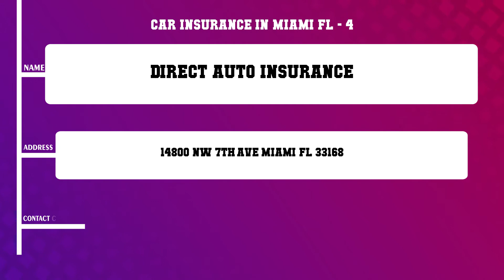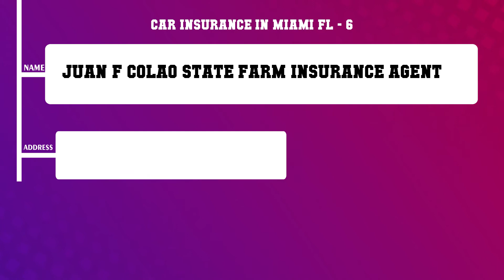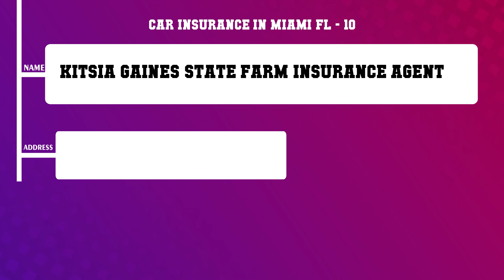Top 10 Car Insurance in Miami, FL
Top 10 Car Insurance in Miami, Most popular Car Insurance in Miami, FL, What are 10 best Car Insurance in Miami City?

Content of this Video:
10 Most Famous Car Insurance in Miami FL
Best 10 Car Insurance located near Miami
Miami Top Business related to Car Insurance